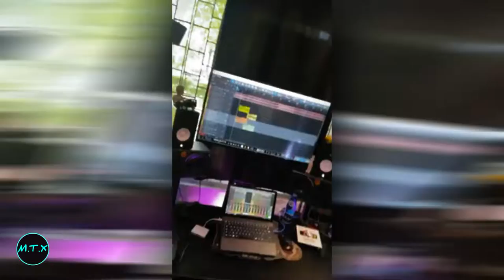KUBAŃCZYK - COOKIES ( Snippet )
⚠️Tytuł piosenki nie jest potwierdzony i może być inny niż w oryginalnej
wersji

☆ Podobało się? Daj kciuka w górę :)
☆Napisz komentarz!